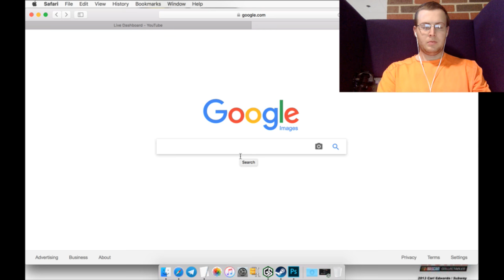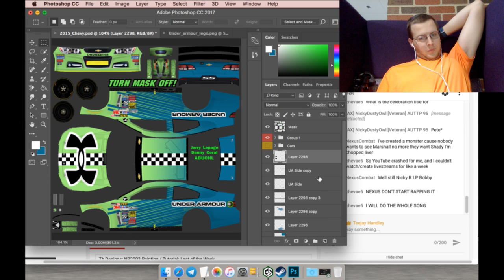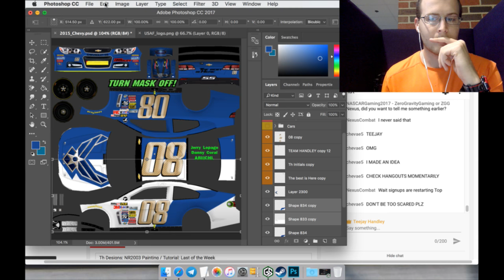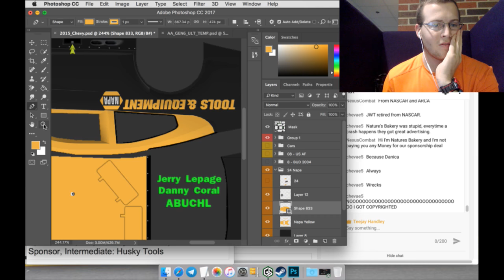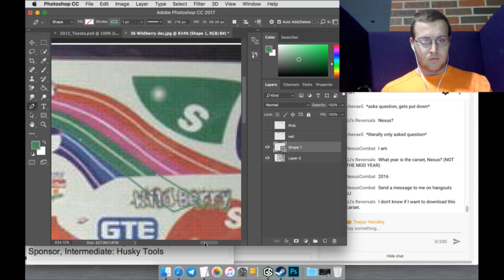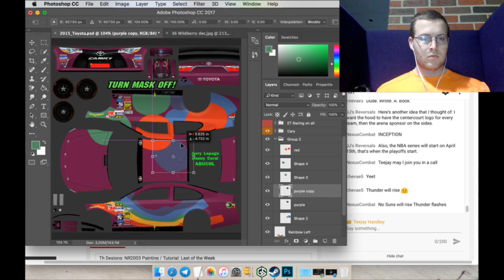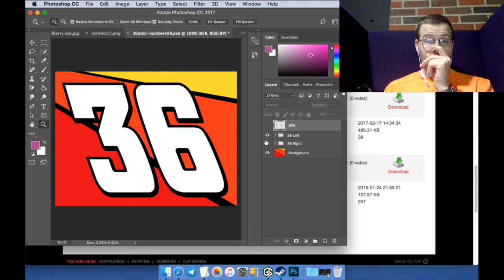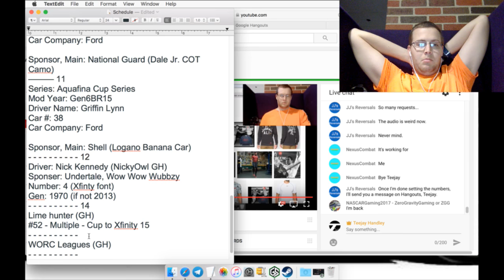Th Designs: NR2003 Painting / Tutorial: Last of the Week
Making custom cars for nr2003 (Offline & Online)

CUSTOM CAR SUBMISSION FORM:
Series:
Mod Year:
Driver Name:
Car #:
Car Company:

Special Details to car(s):

VVVVV Livestream Schedule:  VVVVV

RED BULL CUP SERIES
TEAM HANDLEY (Chevy)
Driver: Joe Rutkowski
Car #: 20
Driver: Eli Bright
Car #: 88
Driver: Jonathan King
Car #: 21
Driver: Teejay Handley
Car #: 08
#29 - Toyota - 1998 Skittles Wild Berry
BestSSJ (GH)
Series: NROL Energizer Cup
Mod Year: 2015
Driver Name: J. Anderson
Car #: 81 JGR 18 to 81
Car Company: Toyota

Series: Hot Wheels Cup
Mod Year: Gen6BR15
Driver Name: Jonathan Roberts
Car #: 09 (Use Keselowski's 2009 numbers)
Car Company: BMW

Special Details to car(s): Fade from white to blue (White on the front half, blue on the back half)
Tyson Gifford (GH)
#71 (Penske Indycar font) Toyota
Main: 3 Doors Down & Toyota (quarter panel)
Secondary: Menards (TV panel, all yellow)

Use Dale Jr 3DD car
Mod Year: Gen6BR15
Driver Name: Kevin Sanders
Car #: 28
Car Company: Dodge Dart (BER 2015 Version Please)

Sponsor, Main: TH Designs (If it's okay with you, if not, use Home Depot)

Special Details to car(s): Put K. Sanders on the windshield banner
Mod Year: Gen6BR15
Driver Name: David Peterson
Car #: 99
Car Company: Chevrolet SS

Special Details to car(s): Put Peterson on the windshield banner
Love’s Nascar Cup Series Logo
ZeroGravGaming (GH)
Series: Aquafina Cup Series
Mod Year: Gen6BR15
Driver Name: Hunter Arnsdorf
Car #: 35
Car Company: Ford

Mod Year: Gen6BR15
Driver Name: Griffin Lynn
Car #: 38
Car Company: Ford

Driver: Nick Kennedy (NickyOwl GH)
Sponser: Undertale, Wow Wow Wubbzy
Number: 4 (Xfinty font)
Gen: 1970 (if not 2013)
Lime hunter (GH)
#52 - Multiple - Cup to Xfinity 15